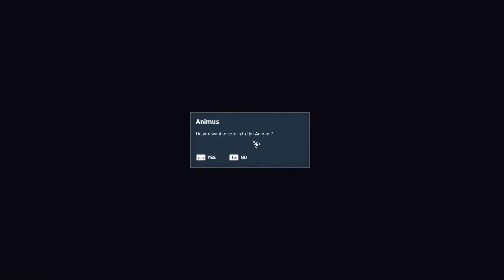Iment Nome - Assassins Creed Origins - Part 15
New lands and new missions to discover. But first I have to find some mischievous children.

Welcome to the channel. Here on fieryice_ you will see a variety of games being played badly.